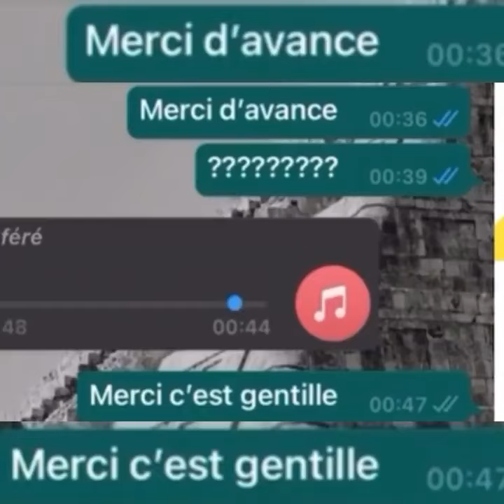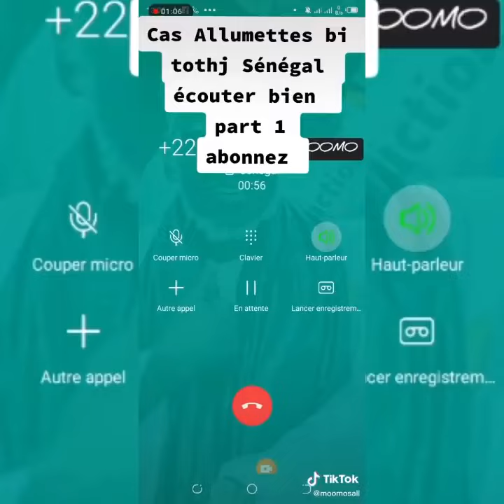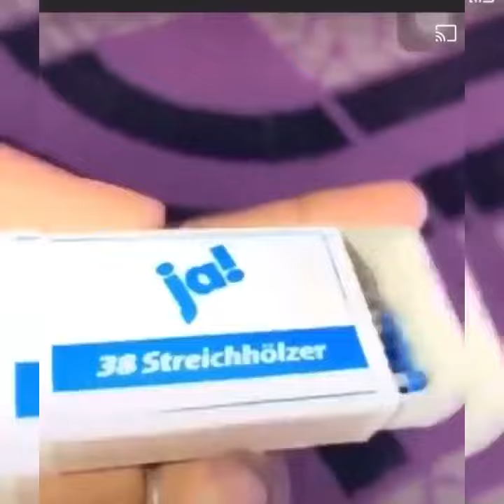Aprés Lomotif Ngor bi, « Allumette » yi mogui tothie deuk bi tiey Sénégal